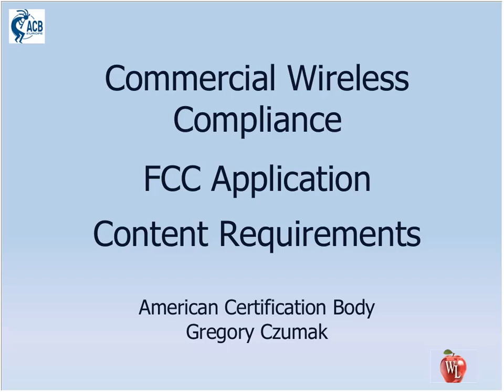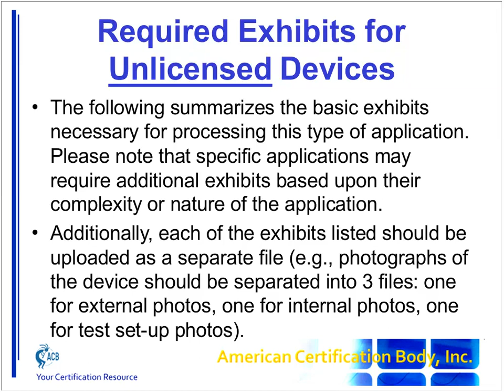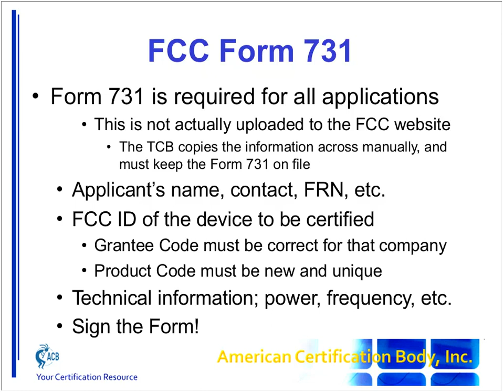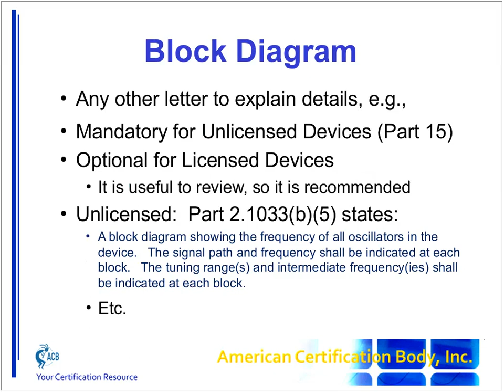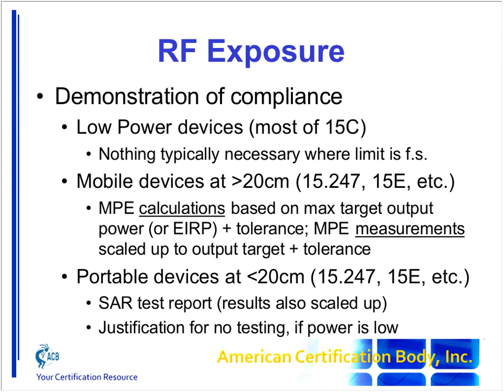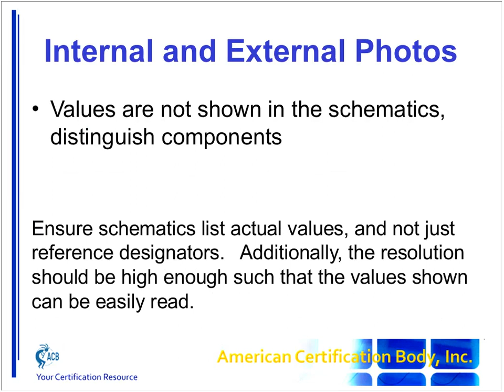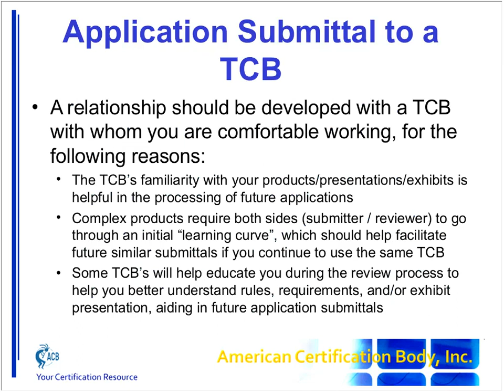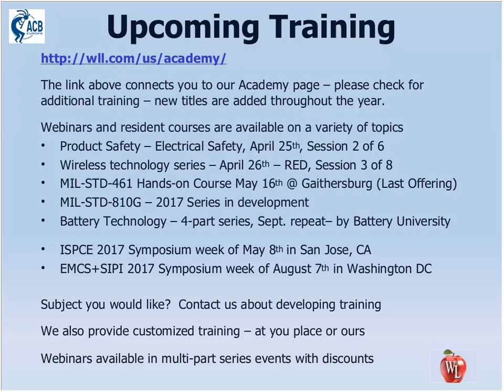FCC Application Review Requirements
FCC Application Review (Content Requirements)
Date Recorded: April 19, 2017: 11:00 AM ET
Presented by Greg Czumak

This webinar will review the application for approval content and presentation of technical detail from test results to design parameters.  Providing all the required information as part of the original application can expedite the approval process without a delay to obtain additional information required for approval.  This presentation is based on the reviewer perspective with identification on common omissions.  An essential training for those preparing applications.